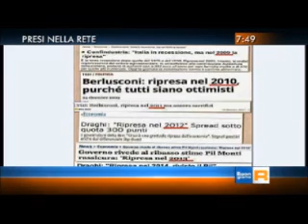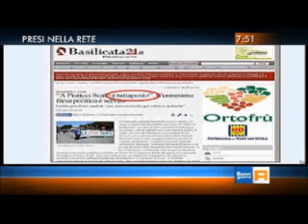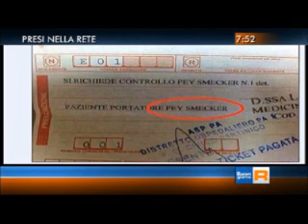Presi nella rete - Buongiorno regione terza puntata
3 febbraio 2015. la rubrica di Angelomauro Calza a Buongiorno regione Basilicata